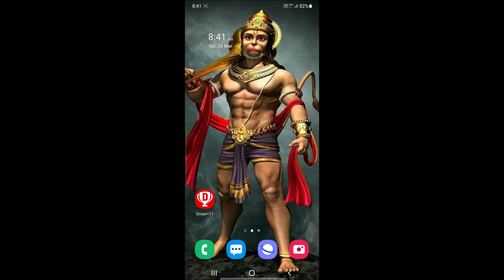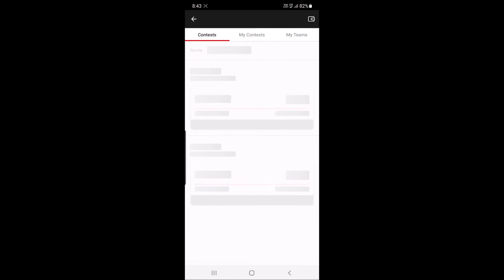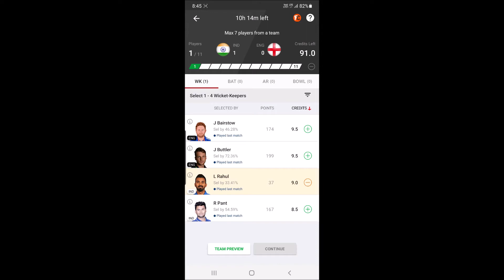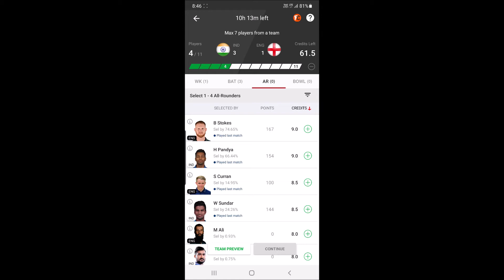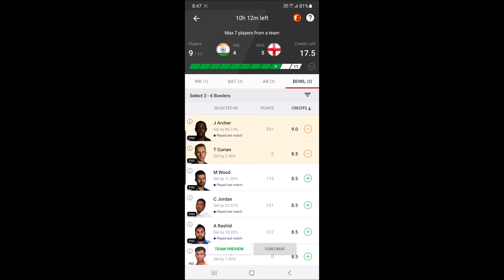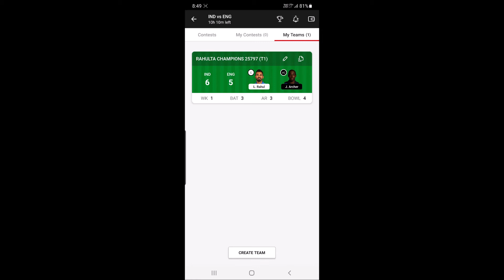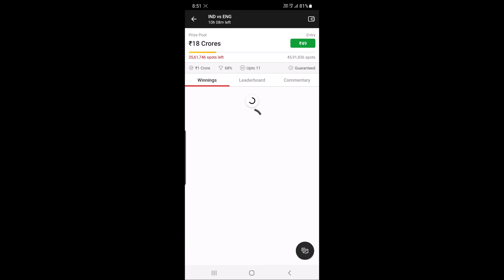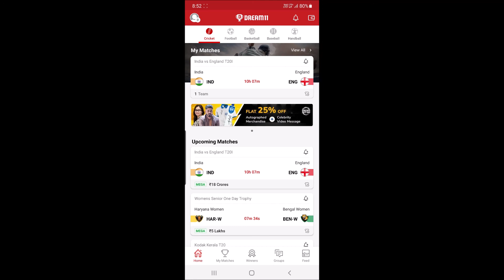Dream11 से जीतो 1 करोड़ घर बैठे | Dream11 Se Paise Kaise Kamaye | Full Details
Hey Everyone
Kaise hain aap

Aapne Dream 11 Ka naam jaroor suna hoga. Aur agar nhi suna hai toh hum aapko bta dete hain ki Dream 11 ek Earning App hai. Dream 11 aapko chance de rha hai 1 Crore Jeetne ka. Ji haan aap dream 11 se daily ek crore tak jeet sakte ho. Kaise jeet sakte ho or kaise use karna hai. Sab details iss video mein